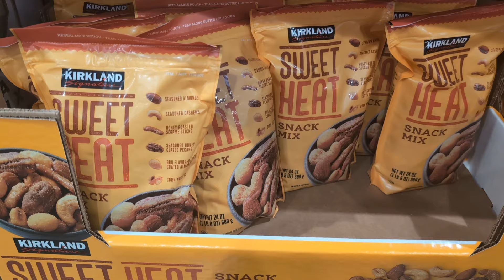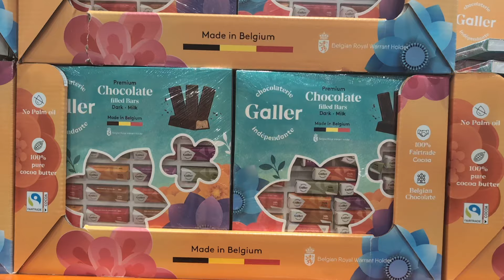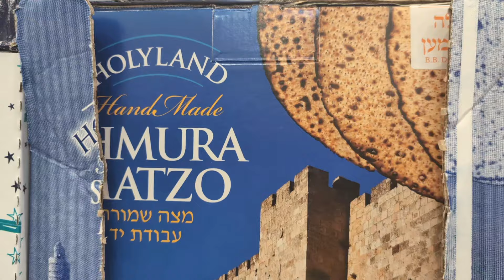Costco🇺🇲 Snacks leaving May 2024©️.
Snacks leaving in May 2024